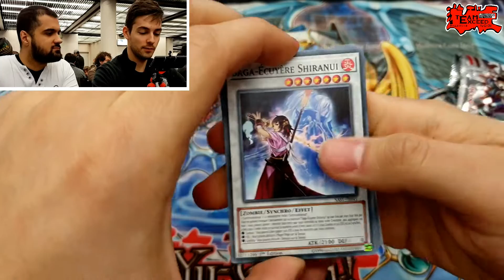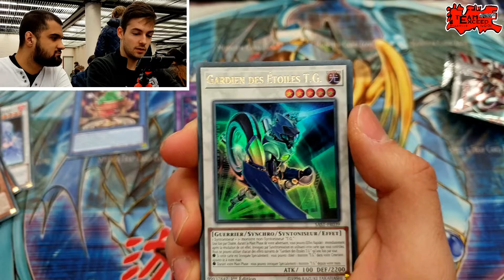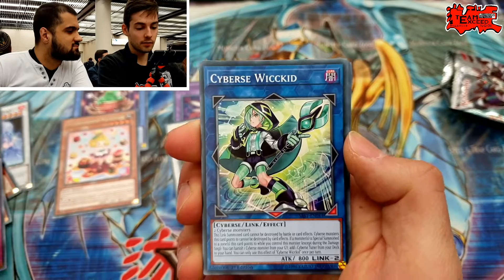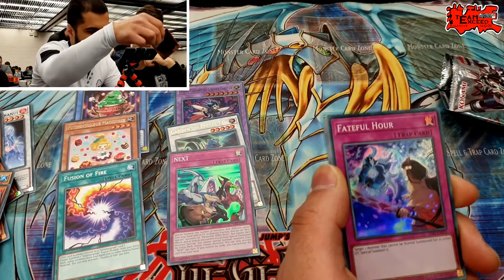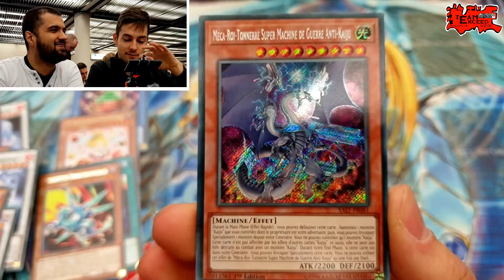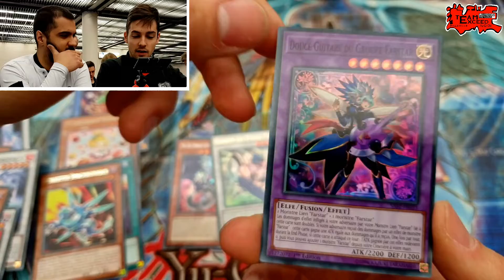Yu-Gi-Oh! Ouverture de 5 Boosters L'ATTAQUE SAUVAGE !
Va-t-on tirer un Borreload Savage Dragon ?
Un Pot of Extravagance ??
Un Phantazmay ???

PS : Si vous êtes intéressés par notre projet et voulez adhérer à notre Team Exceed contactez-nous à notre adresse Mail/Skype et nous vous donnerons les conditions de votre intégration...

Slogan par Deformer-Lua : Oretachi no Fun Taïkaï wa Mugen Da Traduction : Nos amusants combats sont éternels